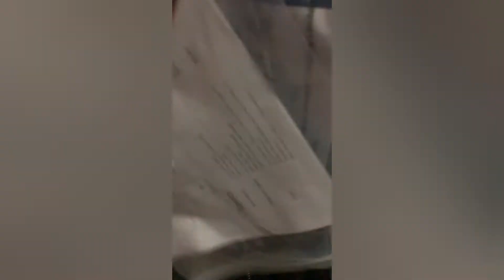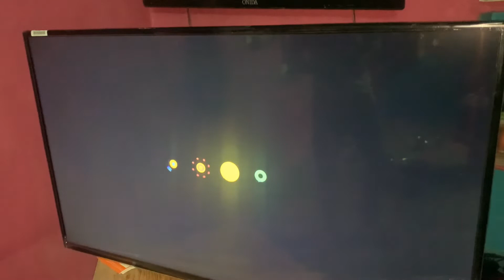MI TV 43 INCHES (4K) Unboxing.....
pattan Dileep khan#
keep supporting me...#
mi new one with installed #